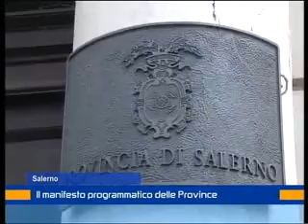upi 31 gennaio